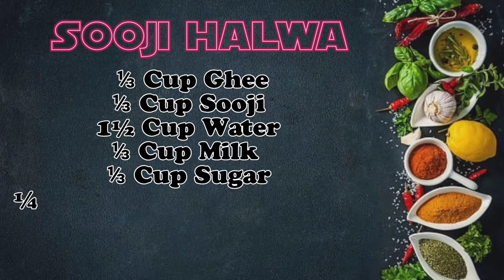Sooji Halwa Full Recipe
⅓ Cup Ghee
⅓ Cup Sooji
1½ Cup Water
⅓ Cup Milk
⅓ Cup Sugar
¼ TSP Crushed Cardamom
Dryfruits